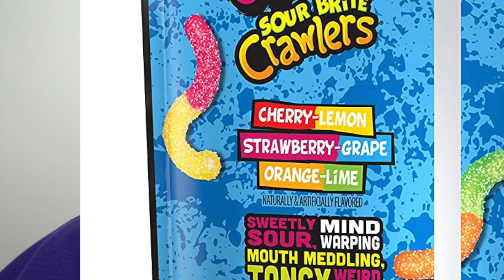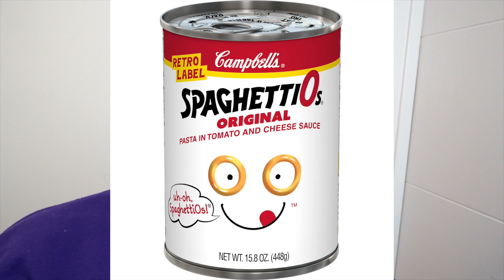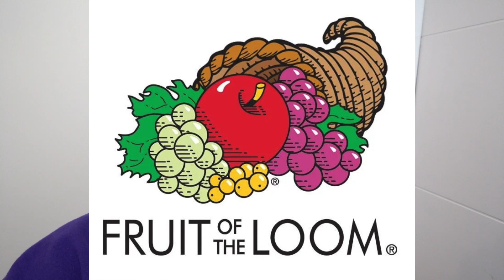7 NEW Mandela Effects You've Never Heard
New Mandela effect proof!!!